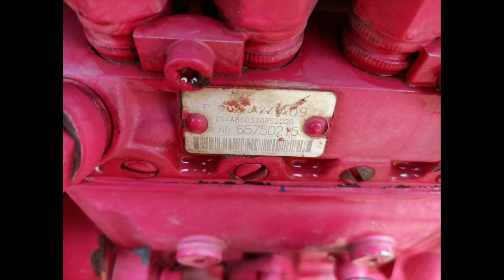Mahindra 415di tractor for sale in Telugu// 6304837624 // second hand tractors for sale in Telugu